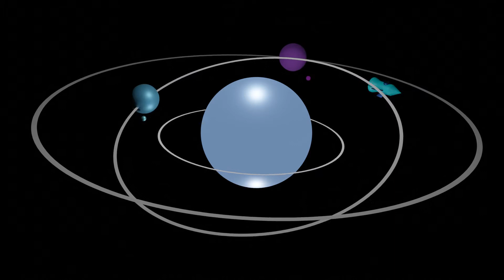Solar System Blender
Part 2!! I added a small lil' rocket and colour